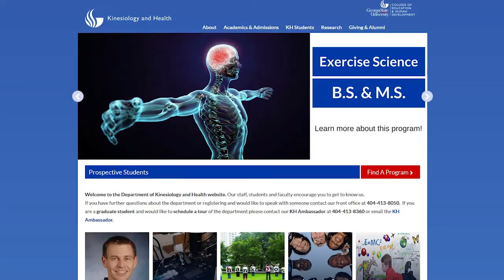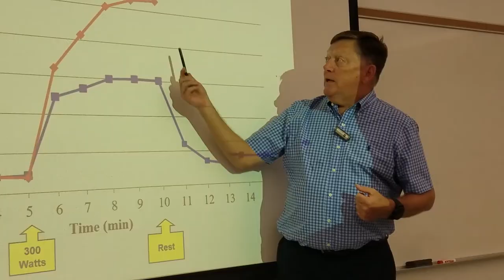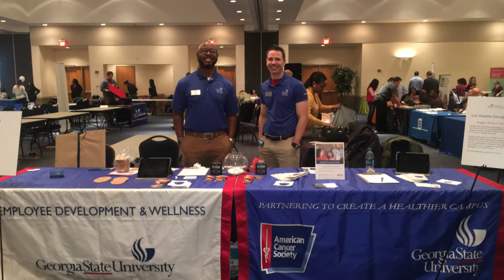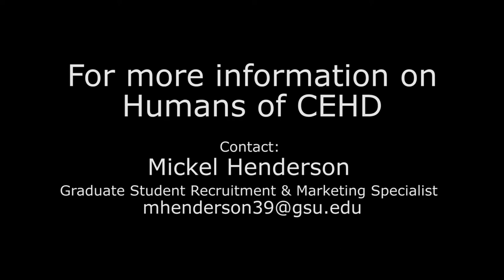Exercise Science B.S. and M.S. - Humans of CEHD - Tony Price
Meet Tony Price. A graduate of both our B.S. and M.S. Exercise Science program at the College of Education & Human Development at Georgia State University.